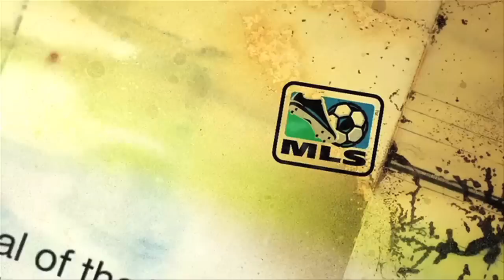AT&T Goal of the Week Nominees: Week 17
Three goals from an epic California Clasico make up some of the nominees for Goal of the Week (Week 17).